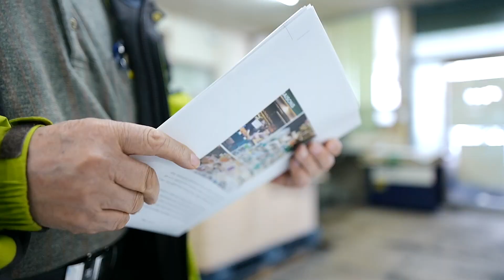[ SHINA Promotion ] BIG MOUTH FROG Children Book | Rana Boccalarga e I'albicocco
Rana Boccalarga e I'albicocco
Testo_Yang Ji Hae
Traduzione_Nazzareno Luigi Todarello
Illustrazioni_Lee Jae Yoon
Piano_Candybookns
Pubblicazione_ShinA Pubblicazione